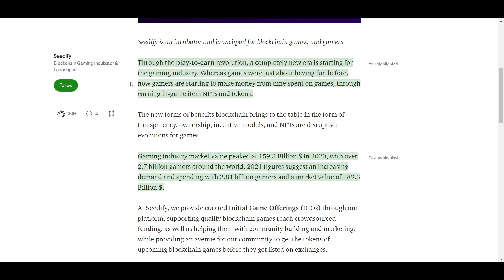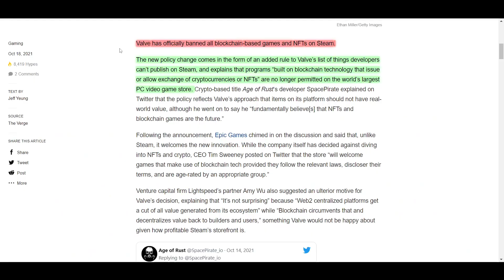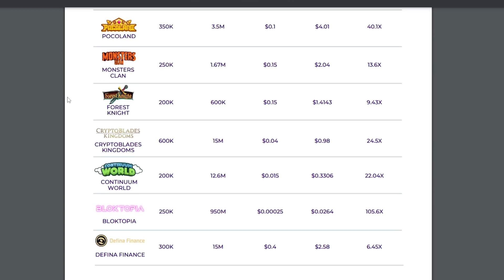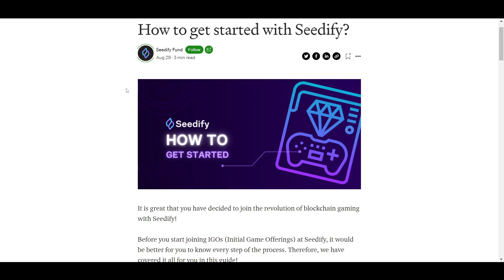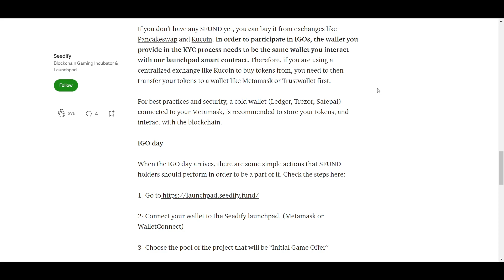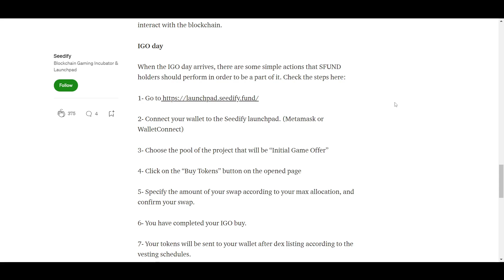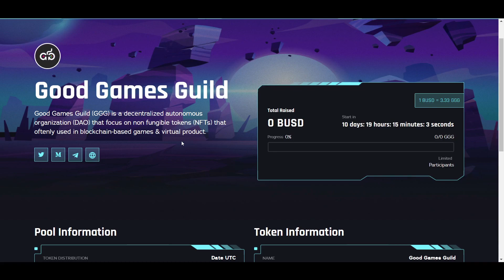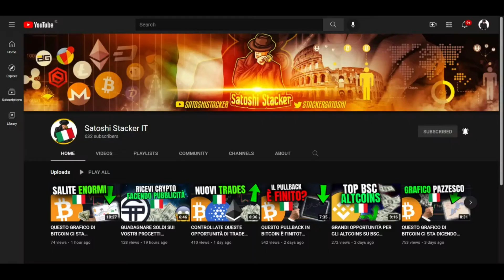COME PARTECIPARE NEI TOP PROGETTI DI NFT GAMES! - Recensione di Seedify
In questo video faremo la recensione di Seedify, un launchpad per giochi basati su Blockchain. Spiegherò come funziona la piattaforma e come diventare un investitore in nuovi progetti e negli IGO.

0:00 Introduzione
1:42 Panoramica
3:04 Come Partecipare negli IGO
5:33 I prossimi IGOs

⛓ 🔗 Link Utili 🔗 ⛓